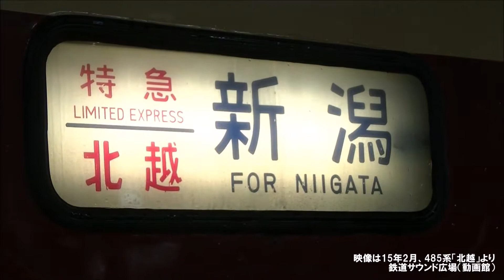【車内放送】特急北越9号（485系 旧式「鉄道唱歌」 金沢発車後）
01年9月、金沢－新潟間485系特急「北越9号」車内放送を収録。映像は廃止直前の国鉄色編成ですが、リニューアルの3000番代編成と共に車内放送チャイムは「クラシック名曲選」に交換されており、新潟色のＴ編成がオリジナルのゼンマイ式の「鉄道唱歌」オルゴールを搭載していました。